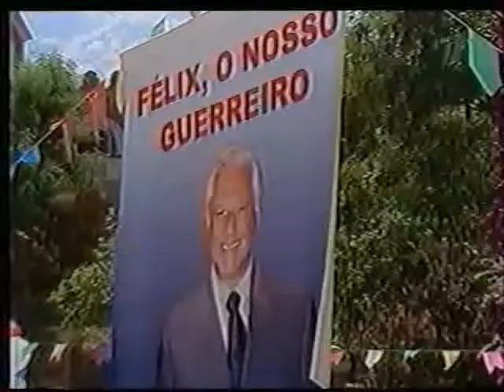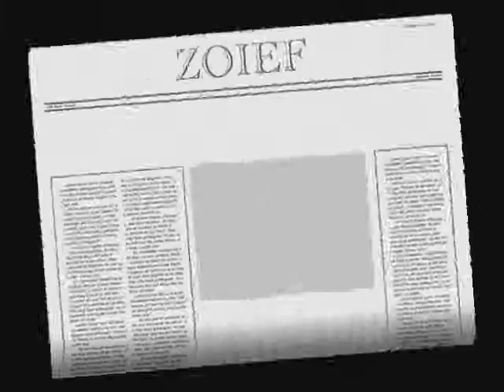Обед (Песня заключённых)/O almoço (canção dos prisioneiros)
Угнетаемые и угнетённые Порту-дус-Милагрес